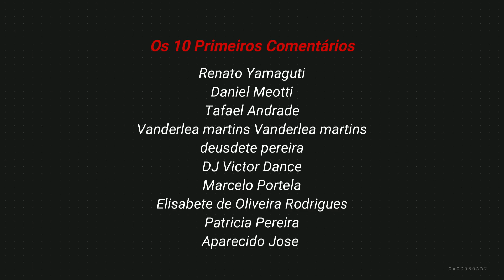PIPOCO - Ana Castela, DJ Chris no Beat, MC Melody | Versão PISEIRO | By. WANTED no Beat (REMIX 2022)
Artista, Produtor, Gravadora, Não quer ver seu trabalho nesse canal? Porfavor avise-nos. O video será imediatamente removido 🙏❤🙏
Todos os Remix nesse canal não são Oficiais. são produções independentes.

English version

Artist, Producer, Record Label, Don't want to see your work on that channel? Please let us know. The video will be immediately removed 🙏❤🙏
All Remix on this channel are not Official. they are independent productions.

✅ Instagram 👉@wantednobeat

LETRA:

Se prepara
As boiadeira' não dá pra encarar
Bota, fivela e chapéu karandá
Batom vermelho pros playba chorar
Nós 'tá embaçada
Na galopada
Nem oito segundo
O peão não aguenta com essa sentada
Nós 'tá embaçada
Na galopada
Nem oito segundo'
E além de tudo isso
Chris no Beat
Meu beijo vai te viciar
Minha pegada vai fazer você gamar
Debaixo do meu chapéu, não vai mais sair
Eu sou o combo perfeito pra iludir, ê-ê
Yeah-ê
Se prepara
Parana-papam-papa-param-pam-papa-param-para-papam
Quero ver descer, quero ver descer
Parana-papam-papa-param-pam-papa-param-para-papam
Melody
Nós 'tá embaçada
Na galopada
'Cês fica maluco com a nossa jogada
A gente não para
Nós é embaçada
Na galopada
A minha pegada vai fazer você gamar
Eu sou o combo perfeito pra iludir, yeah-ê
(Yeah-ê) meu beijo vai te viciar
Eu sou o combo perfeito pra iludir, Chris no Beat
Meu beijo vai te viciar (máquina de)
Eu sou o combo perfeito pra iludir, yeah-ê, yeah-ê
Se prepara
Papa-rara-papa-rara-parara-parananam

 Ana Flávia Castela / Christian Valezi / Guilherme Dias / Léo Souzza / Mateus Félix / Rodolfo Alessi

Direitos Autorais sobre o Remix ? Entre em contato.